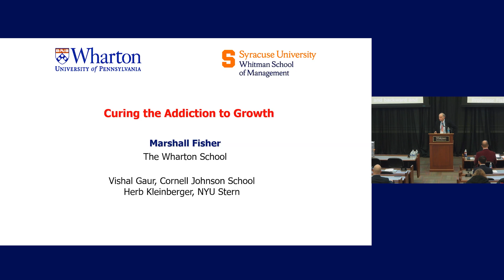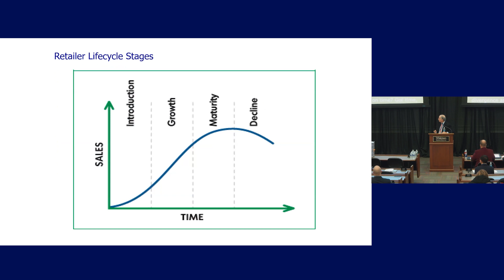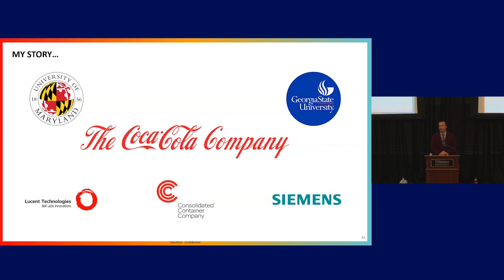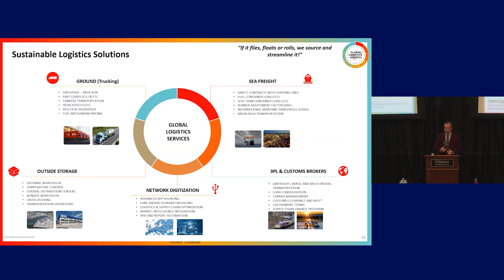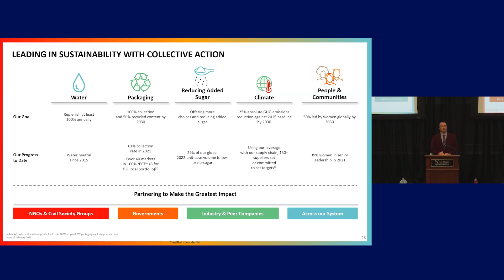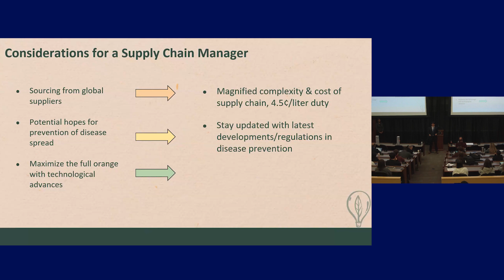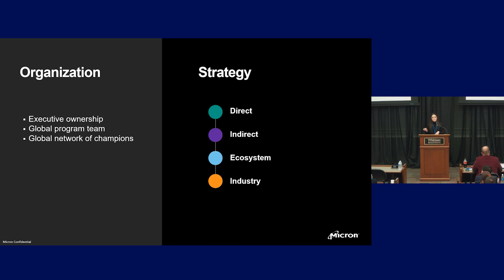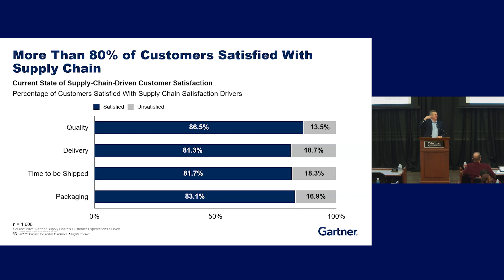2023 Salzberg Memorial Lecture Presentations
Held Nov. 9, 2023 at the Whitman School.

This year's recipient of the 2023 Salzberg Award is the Coca-Cola Company.

Coca-Cola is being recognized for its development of extensive partner relationships, and transparency within its value chain that has enabled Coca-Cola to be purchased just about anywhere in the world. Coca-Cola is also being recognized for efforts in developing circular economies to help clear plastics from water supplies as well as educational and workforce initiatives throughout the world with an emphasis on ESG. Coca-Cola joins a respected list of supply chain innovators, senior executives, and organizations who have previously received this award.

This year's recipient of the Academic Salzberg Award Winner is Dr. Marshall Fisher, UPS Professor, Professor of Operations, Information and Decisions, Wharton School, University of Pennsylvania

 As our academic recipient, Dr. Marshall Fisher is being recognized for his long list of valuable contributions to understanding the supply chain.  Notably, this includes more than 125 academic publications and nearly as many seminal white papers that are foundational reading for many MBA and Ph.D. programs. His leadership in quick response inventory, supply chain coordination, efficient customer response, and other management systems have guided thousands of thought leaders over the last half-century or more. Dr. Fisher joins a respected list of supply chain academics, innovators, senior executives, and organizations who have previously received this award.